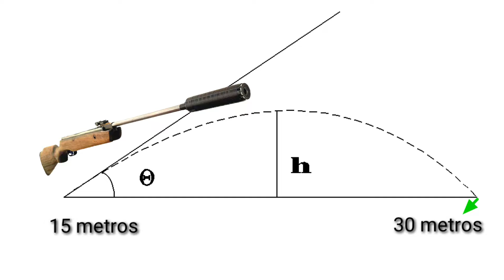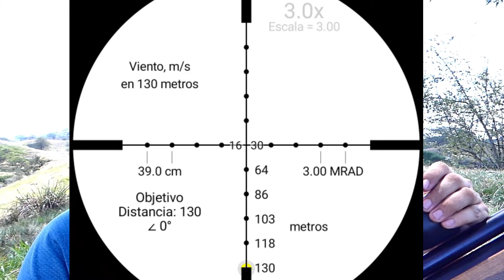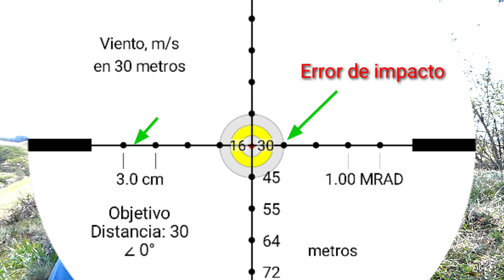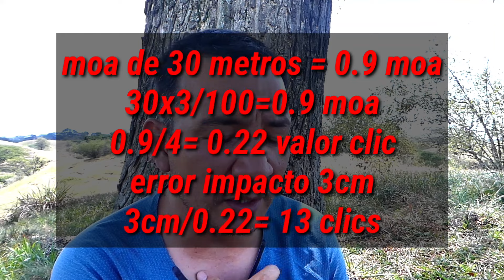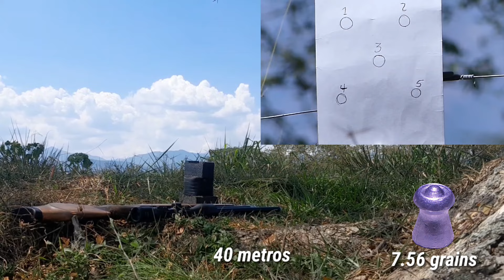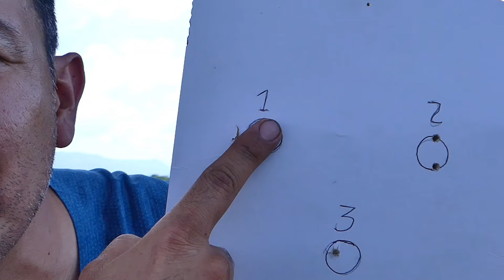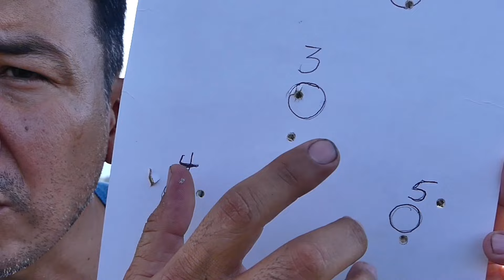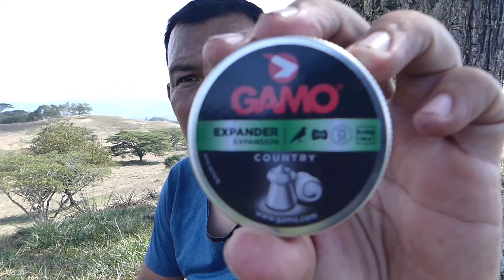Como Calibrar Mira Telescopica tips